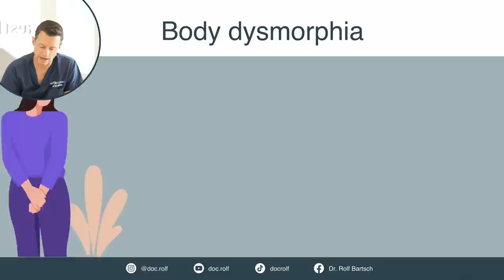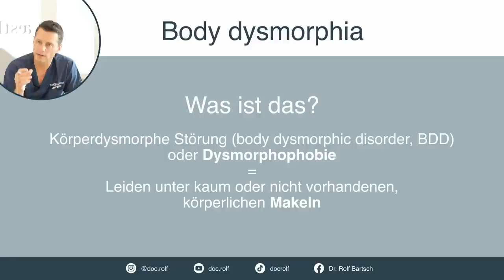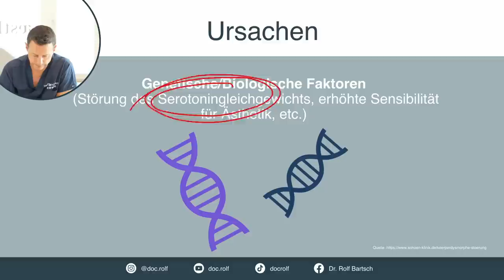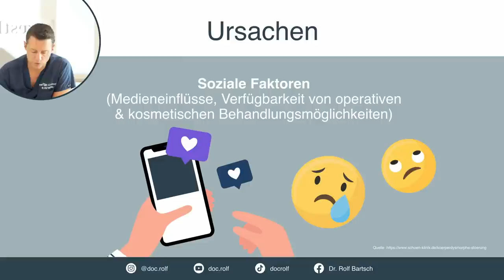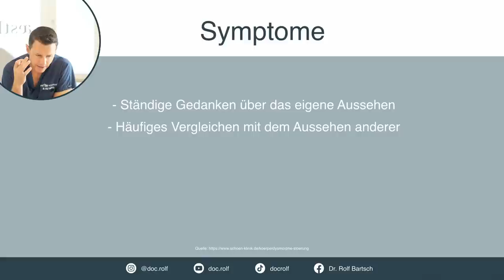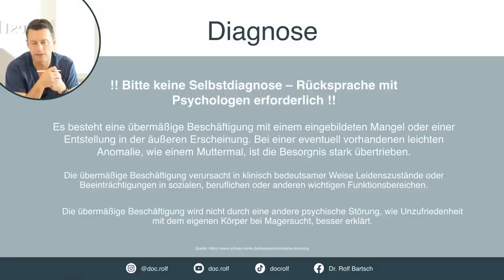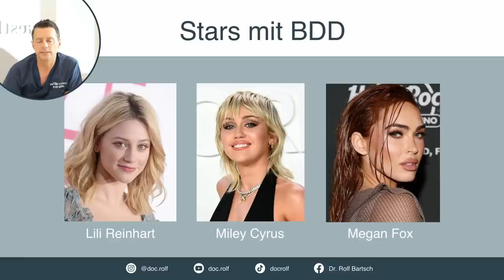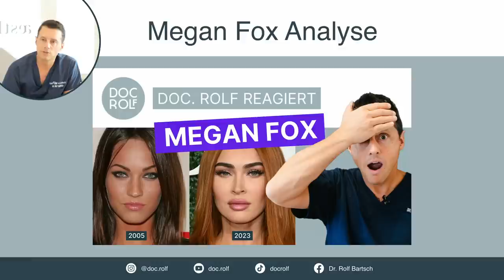KÖRPERDYSMORPHE STÖRUNG oder BODY DYSMORPHIC DISORDER erklärt von Dr. Rolf Bartsch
Body Dysmorphic Disorder (BDD) auch "Body Dysmorphia" im deutschen "Körperdysmorphe Störung" genannt, ist eine Psychische Erkrankung, bei der die betroffene Person eine gestörte Selbstwahrnehmung hat.

Personen mit BBD empfinden Teile des Körpers oder Gesichts als hässlich oder sogar entstellt obwohl das objektiv gesehen nicht oder nur kaum stimmt. Sie dramatisieren diese Mängel und verbringen extrem viel Zeit und Energie damit sich auf diese zu konzentrieren, was schnell zwanhafte Züge annimmt.

Ursachen können Familiäre Hintergründe, Zurückweisung, Mobbing etc. und Genetische/ Biologische Faktoren sein. Auch Social Media steht in großem Zusammenhang mit diesem Thema, da wir dauernd manipulierten, scheinbar perfekten Bildern ausgesetzt sind an denen wir uns messen.

Symptome für die Erkrankung sind ständige Gedanken um das eigene Aussehen, häufiges Vergleichen mit anderen und intensive Pflege des eigenen Äußeren.

Die Diagnose stellt ein Psychologe, aber ich denke dass auch Plastische Chirurgen/ Ärzte, die in der Ästhetischen Medizin arbeiten wachsam mit dem Thema umgehen sollten. Einem Patienten mit Body Dysmorphic Disorder ist nicht geholfen, wenn man ihn behandelt, im Gegenteil das Problem wird immer schlimmer.

Was meinst du zum Thema Körperdysmorphe Störung? Ich freue mich auf deine Kommentare!

1190 Wien
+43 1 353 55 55

NEU: The Filler Academy
Die zertifizierte Ausbildung zur sicheren Behandlung mit Botulinumtoxin & Fillern für Ärzte.